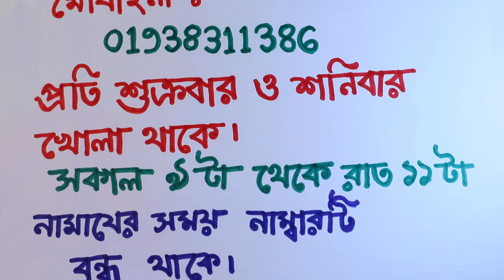মোসাফার মাধ্যমে যে কোন ব্যক্তিকে প্রেমে পাগল করার ১০০% পরীক্ষিত সহজ আমল | preme pagol korar amol dua